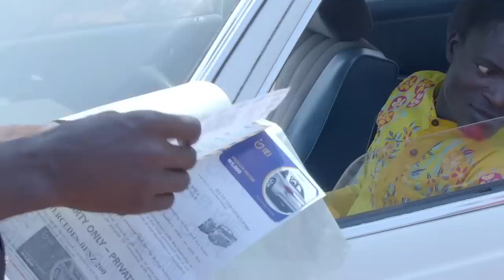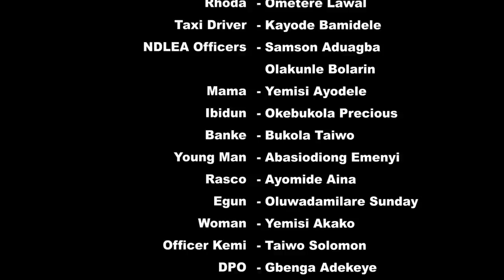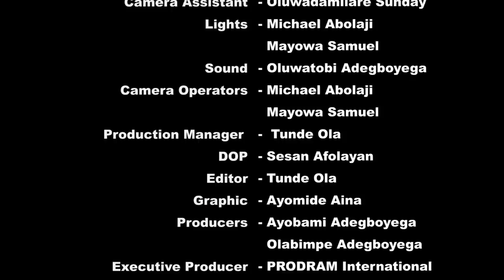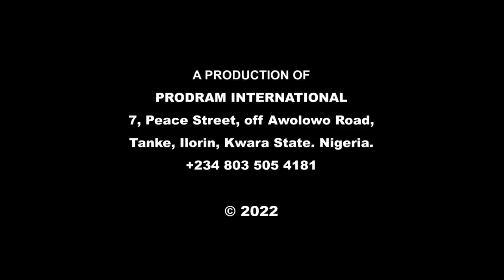IMPRISONED by Ayobami Adegboyega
Naira Account:
PRODRAM PRODUCTION
Guaranty Trust Bank (GTBank)

Domiciliary Account
Ayobami Adegboyega
City: Unity Road, Ilorin
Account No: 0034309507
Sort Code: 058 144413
Swift code: GTBINGLA